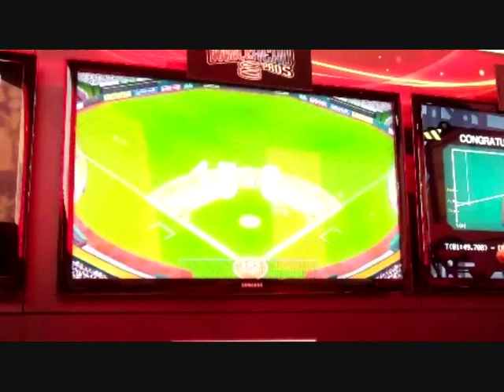MLB Bobblehead Pros GamePlay Part II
Thank you to all of you who requested more MLB Bobblehead actions.

For those who haven't seen the 1st one and want more info on Konami's MLB Bobblehead Pros, check out the description section on that first upload

Konamie says that it is set to be available as an xbox 360 live arcade download sometime before the 2011 All Star Game.  Rumor has it that there will be 3 different versions of this game.